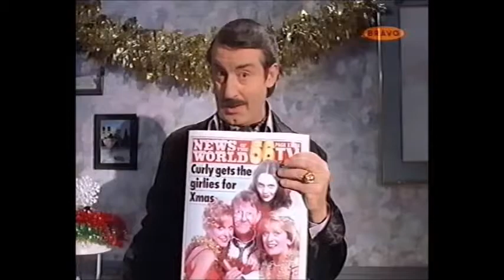News Of The World Xmas TV Guide Ad With John Challis (1996)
Boycie from Only Fools And Horses looks through the Christmas TV of 1996 (there was a record breaking sitcom Christmas trilogy that year...).